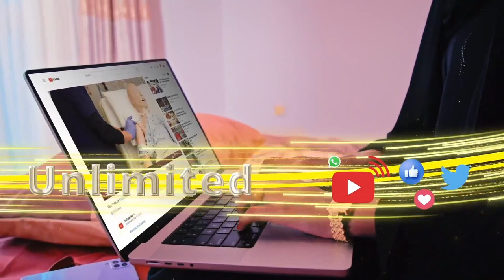"Damiirkayga nool ayaa i faraya in aan aqbalo go'aankasta oo ay ku badbaadayaan shacabkaygu ..."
"Damiirkayga nool ayaa i faraya in aan aqbalo go'aankasta oo ay ku badbaadayaan shacabkaygu kuna sii jirayo dalku..."  Musharax Cabdiraxmaan Cirro